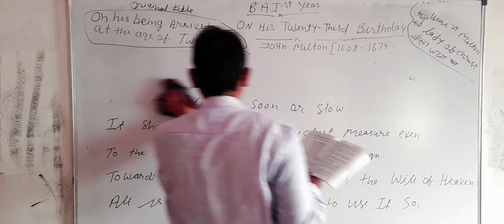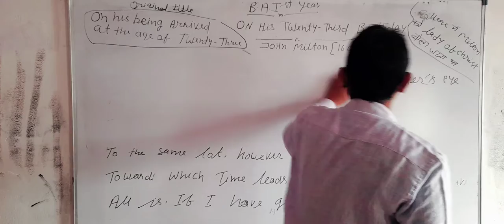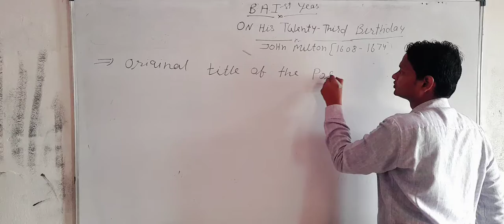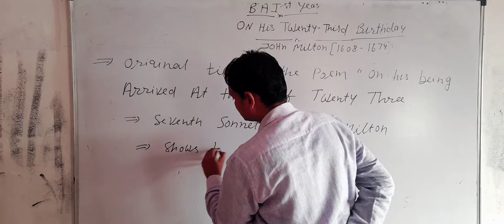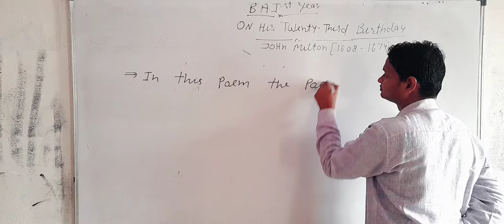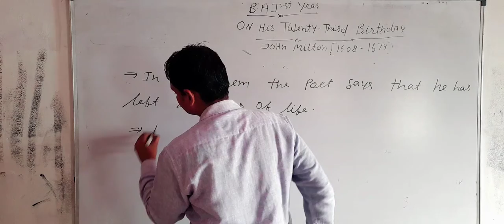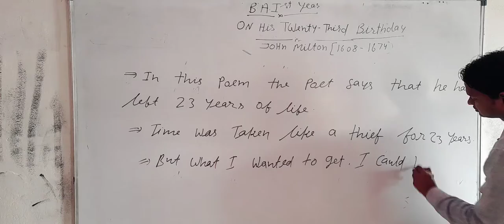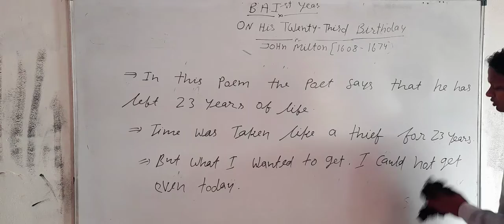english literature b.a 1st year